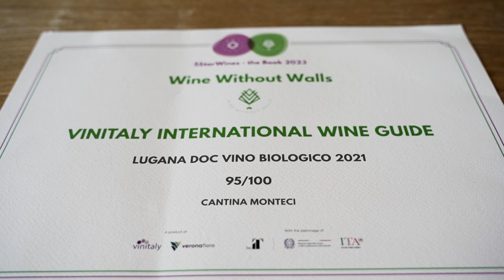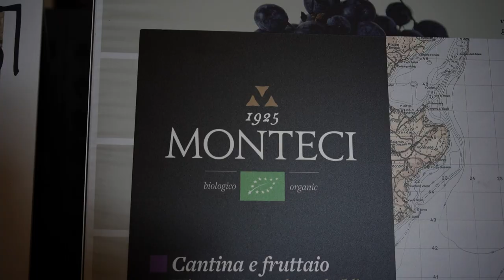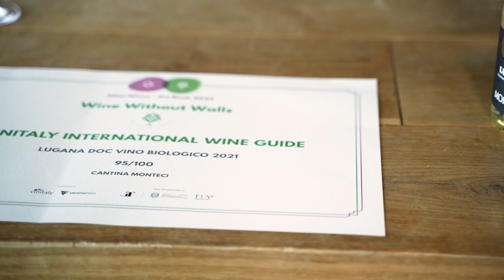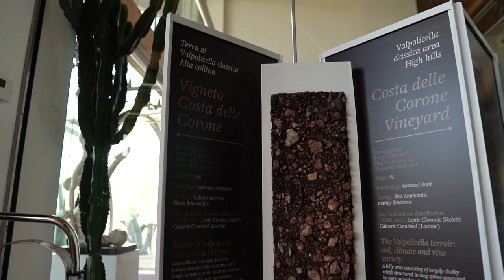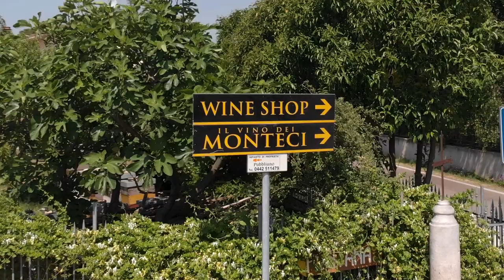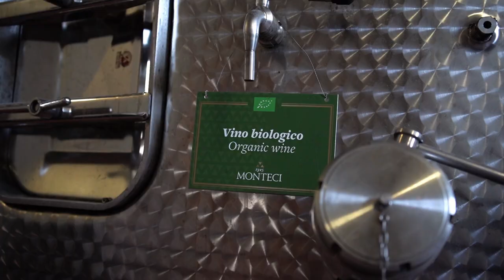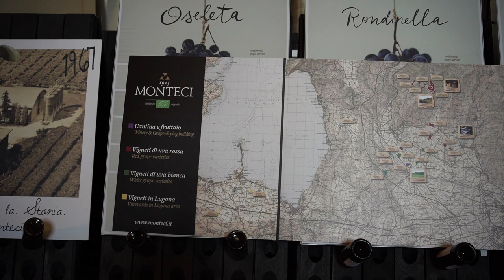Meet Francesco Righetti of Monteci in Lugana... Bio organic wine! (On the Road W/ Stevie Kim)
Welcome to another episode of “On The Road Edition”, hosted by Stevie Kim. This episode is part of a mini-series dedicated to Lugana DOC and the winners of 5StarWines and Wine Without Wall selection. Today’s episode is set in Monteci, a family winery from the Lugana DOC Consortium, not far from Verona. Here Stevie will meet Francesco Righetti and together they will taste their award winning bioorganic wine which score 95 points in the 2022 5StarWines and Wine Without Wall selection.

Monteci is the antique nickname, going back more than a century ago, which was given back then to the Righetti family in the Valpolicella region, and which is highly used today to represent the profound bond with its roots. For generations Righetti family has owned and managed an important agricultural patrimony which takes in about 200 hectares only of vines, situated in the best areas of the Veneto region. Of these 200, 70 hectares are situated in the historic area of the Classic Valpolicella to produce the most renowned wines such as Amarone and Ripasso, and 45 hectares in the Lugana area cultivating the perfect grape for same name white wine which has recently had a lot of success on international markets.

More about the host Stevie Kim: Stevie hosts Clubhouse sessions each week (visit Italian Wine Club & Wine Business on Clubhouse), these recorded sessions are then released on the podcast to immortalize them! She often also joins Professor Scienza in his shows to lend a hand keeping our Professor in check! You can also find her taking a hit for the team when she goes “On the Road”, all over the Italian countryside, visiting wineries and interviewing producers, enjoying their best food and wine – all in the name of bringing us great Pods!

To find out more about Stevie Kim visit: Facebook: @steviekim222 Instagram: @steviekim222